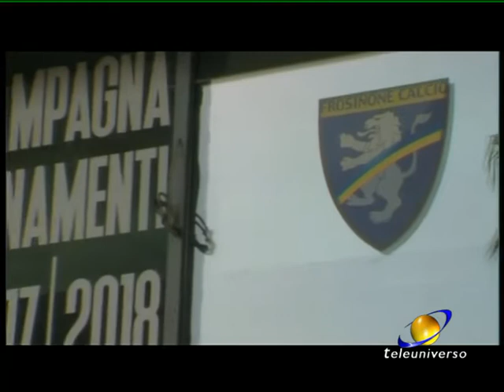CALCIO: Abbonamenti Frosinone del 31-07-2017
In primo piano la campagna abbonamenti  del Frosinone che si è aperta ufficialmente in mattinata con la prima fase, quella riservata ai vecchi abbonati. Non sono mancate polemiche per qualche problema a livello organizzativo.